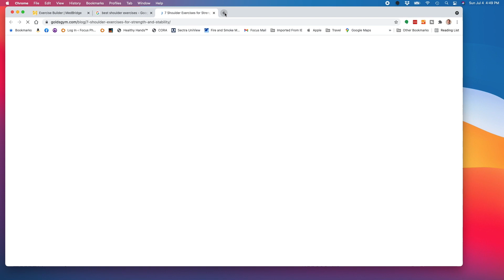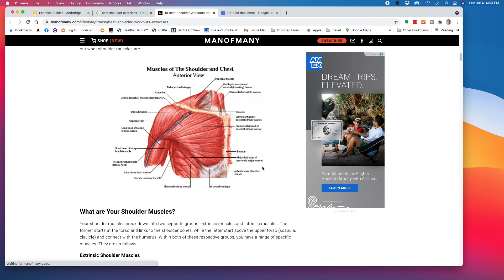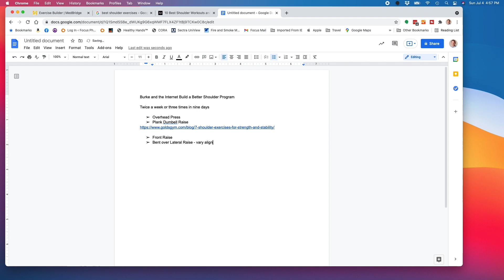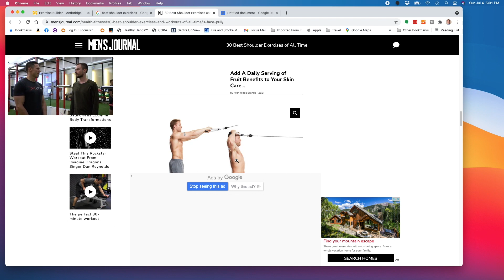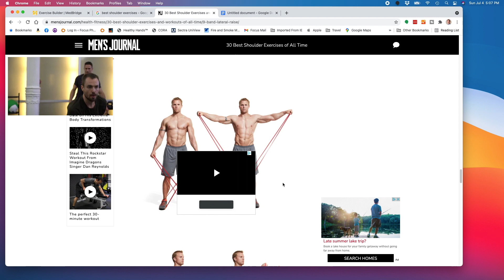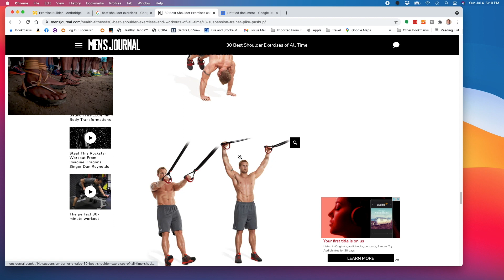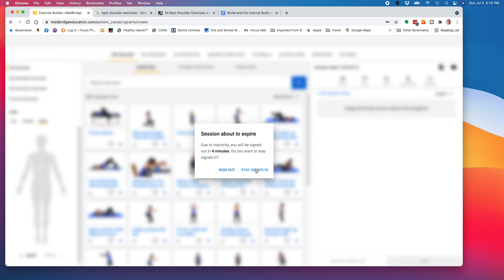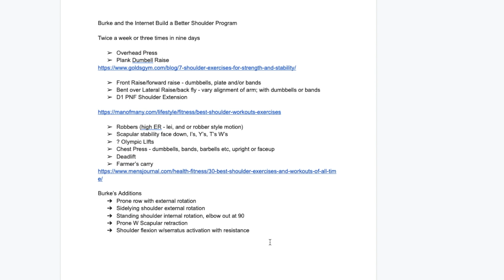A PT Reviews the Internet's Top Shoulder Exercise Programs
Popular online shoulder workouts - are they really good for shoulder health? Physical therapist and orthopedic specialist Burke Selbst reviews several of the most popular online workouts and creates a 16 move program that covers all the key basics for optimal shoulder health.